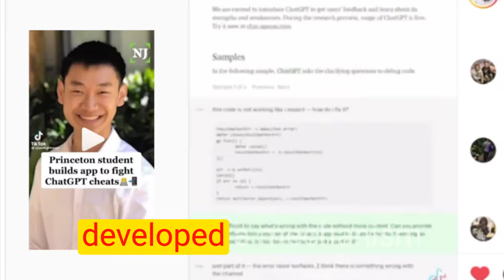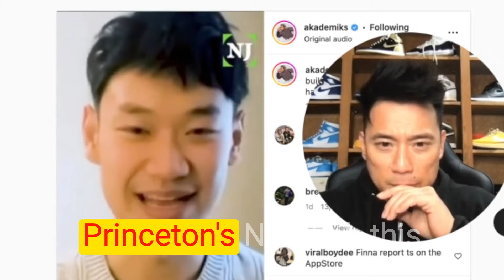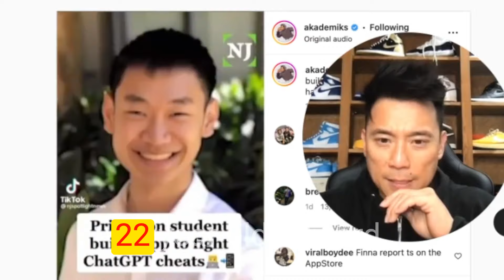Warning: AI Compliance Issues (Copywriters, Marketers, Affiliates - Beware!)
Hey, is Johnson... if you're using AI right now to help you with your cold traffic copy, your landing pages, stuff like that, especially your video ads, then you gotta check this video out because we're gonna talk about some compliance issues.

Someone named Edward from Princeton University developed an app or a device that could actually detect if your copy was written by ai. And I'm gonna talk about in this video how it's gonna affect your compliance and what I foresee could be happening and what you need to do. So we're gonna go and check out this video.

--- Qualifies you for a FREE YouTube Ad Training.